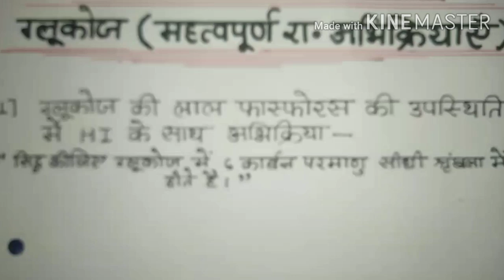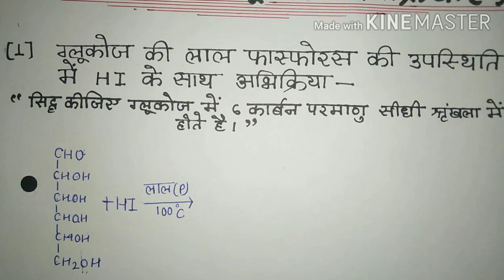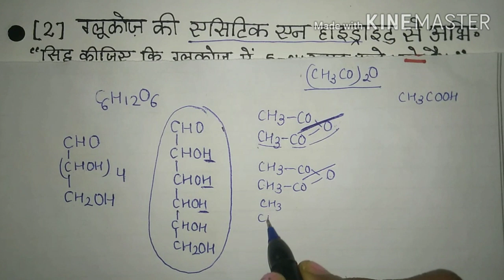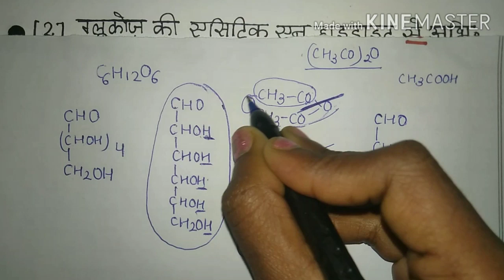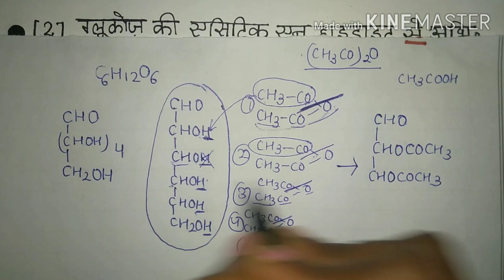ग्लूकोज की सभी महत्वपूर्ण रासायनिक अभिक्रियाएँGloocos क्या होता है?,कैसे प्राप्त करोगे?,सिद्ध कीजिए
class_12_chemistry_important_chemical reaction

glucos se glucosazon
glucose se gluconic aml
glucose we glucose Penta acitate
sidh kijiye glucose me 6 carbon ki shrankjla hoti h
proof glucose me aldihide samooh hota h